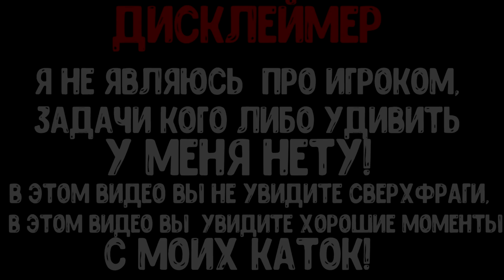Thehefore I Am ❤ (csgo fragmovie)